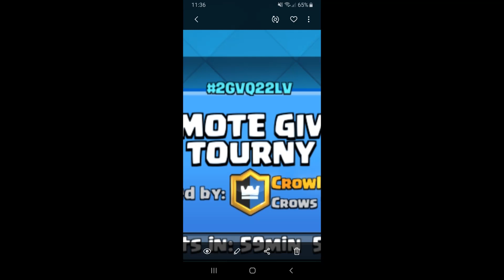FINAL EMOTE GIVEAWAY TOURNAMENT 5 | Clash Royale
- Crowlando